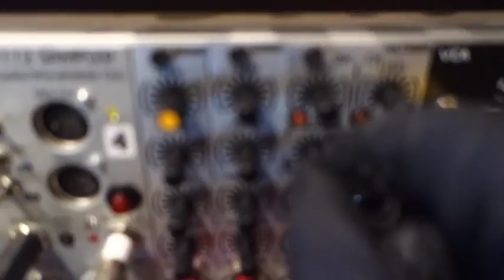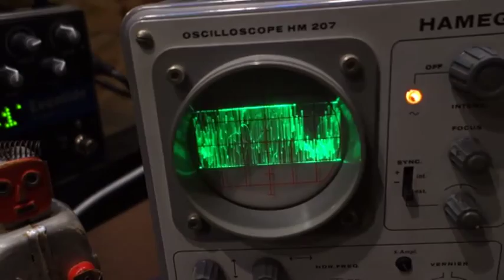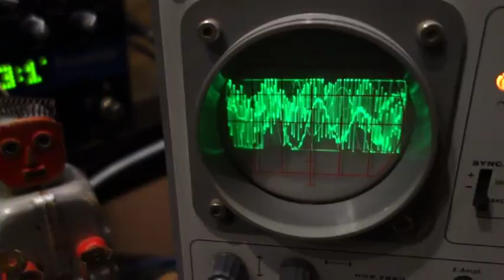Taos Hum (Das Brummton-Phänomen)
Taos Hum - VIDEO SHORT MIX

SHERMAN FILTERBANK/FREQUENSTEINER/DOEPFER MODULAR